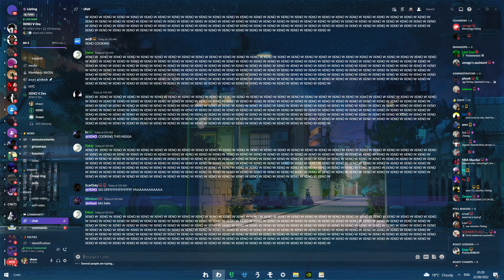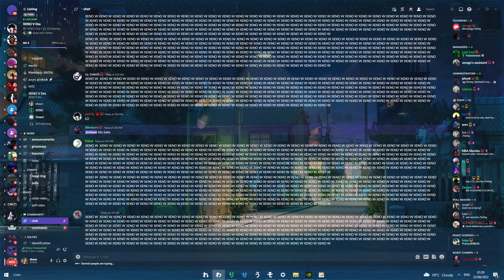XENO V Zesper ( Discord Packing )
XENO V Zesper (Blaze)

--tags ignore--

discord packing thizzkid,
1vamp discord packing,
1 ghost discord packing,
discord packing 46 rebirth,
46 rebirth discord packing,
46 discord packing,
5tro discord packing,
5 trey discord packing,
6vamp discord packing,
77 discord packing,
discord packing 9 rih,
9 rih discord packing